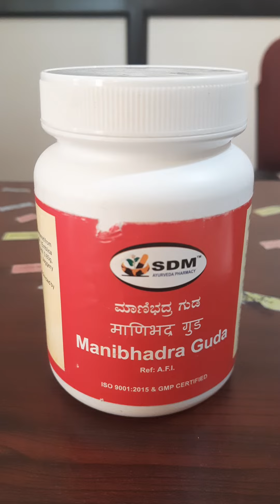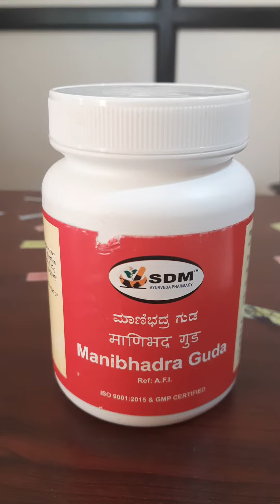Piles, Fistula ayurvedic medicine- Manibhadra Gudam.